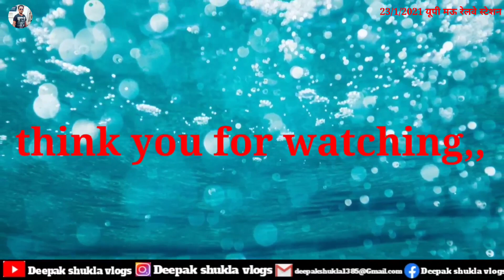mau Railway Station!Ballia Railway Station!mau Train News!Ballia Train News! indian railway!trainpnr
mau Train News
Ballia Train News
 indian railway
train news update
Ballia Sarnath Express train
BalliaTrain News
Spesal train
train pnr check
Ballia Sarnath express
balliya Pawan express
balliya intercity express
balliya sadbhavna express
balliya calone express
Ballia to Delhi
Ballia to Mumbai
Ballia to Varanasi
baliya Tu Ahmedabad
Ballia to chhapra
Ballia to mau
Ballia to ghazipur
Ballia to Buxar
Railway news
Train News